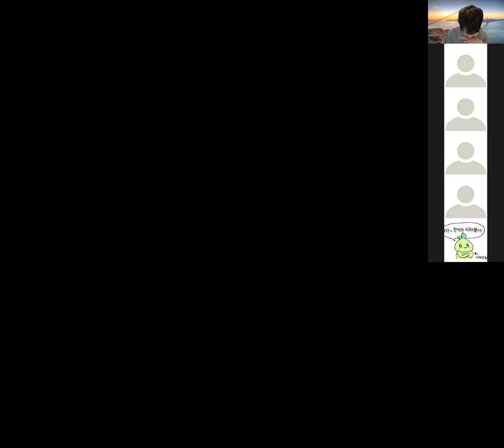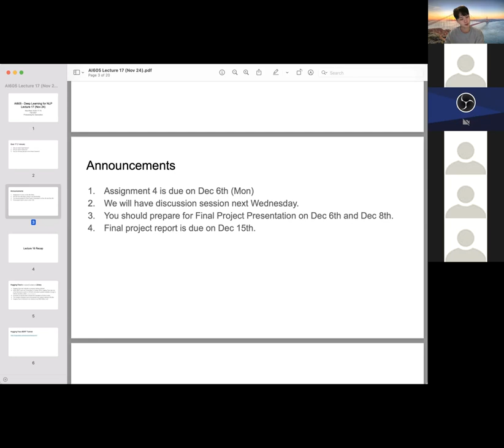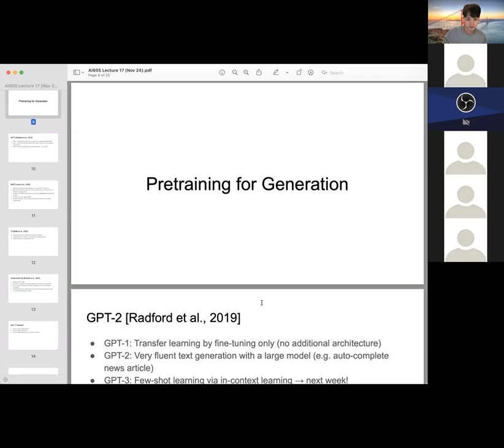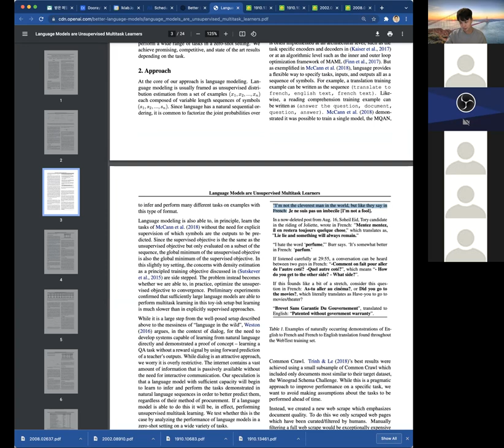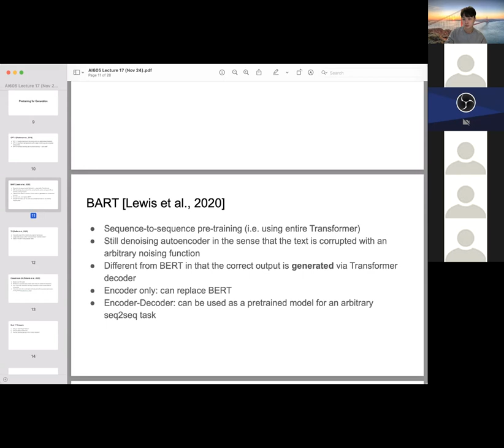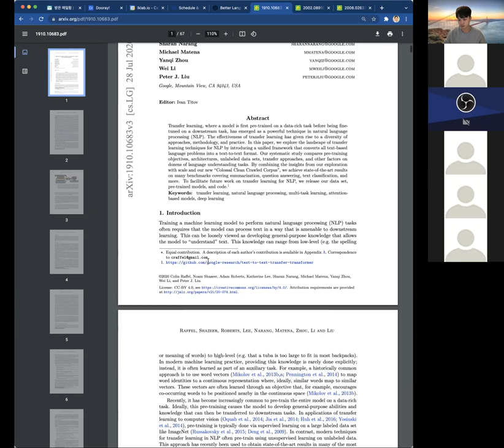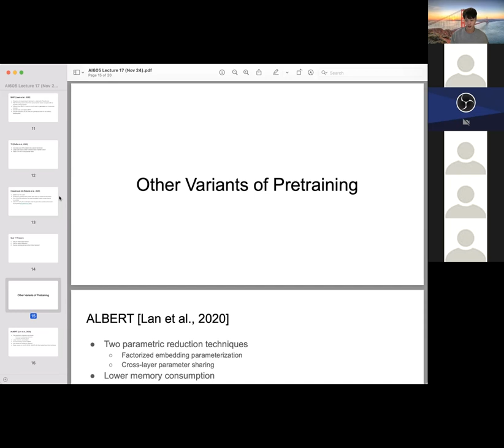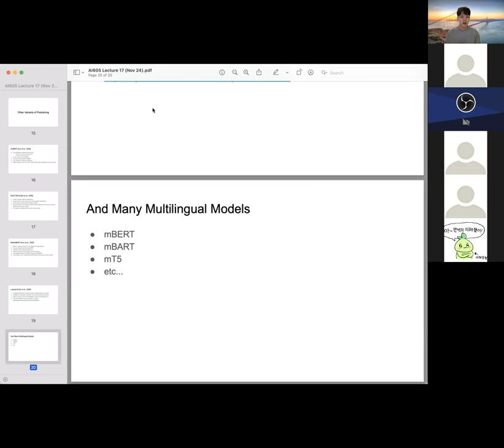Deep Learning for NLP - 17 (KAIST AI605 Fall 2021)